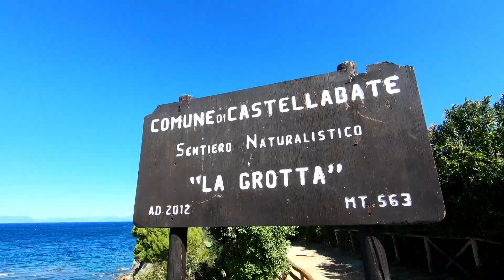Santa Maria di Castellabate / San Marco / Walking tour / Beaches, village, fishing / SILENT VLOG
Another day in Santa Maria di Castellabate: beach and sea life, spontaneous fishing, walking tour of the village and a walk along the coast to San Marco.

Discover the charm of Santa Maria di Castellabate on Day 2 of my journey through this picturesque coastal town. This silent vlog captures a relaxing day of sea and village life: spontaneous fishing on Spiaggia del Pozzillo, scenic walks along "Sentiero naturalistico La Grotta" to San Marco, and exploring key landmarks like Piazza Lucia, Santuario di Santa Maria a Mare, and Parco Villa Matarazzo. Enjoy the beauty of the beaches, the local culture, and a touch of art as I review my drawings. Perfect for slow travel and coastal adventure enthusiasts.

00:00 Beach "Spiaggia del Pozzillo"
00:41 Walk to the village San Marco - „Sentiero naturalistico La Grotta“
03:04 Restaurant „Lido Azzurro“ / Spiaggia del Pozzillo
03:15 Live fishing action at the beach (alici - anchovies)
04:50 Beach „Spiaggia del Pozzillo“
05:13 Promenade - Via Perotti
05:29 Next Beach: Marina Piccola Spiaggia
06:56 Piazza Lucia
07:10 Santuario di Santa Maria a Mare (Sanctuary of Holy Mary at the Sea)
07:56 Marina Piccola Spiaggia
08:18 Looking through my drawings
08:42 Via Gennaro Naso
10:08 At Porticciolo Le Gatte
11:20 Promenade „Lungomare Barone Nicola Pepi“
12:08 Next beach: Spiaggia di Punta dell’Inferno
13:29 Via cavour
13:50 Shopping street - Corso sen. Andrea Matarazzo
14:56 Parco Villa Matarazzo